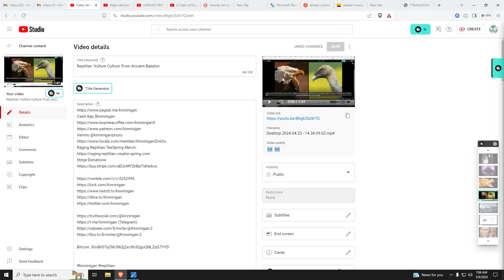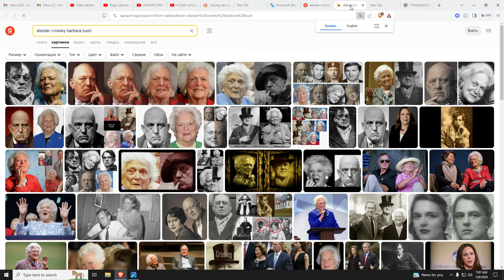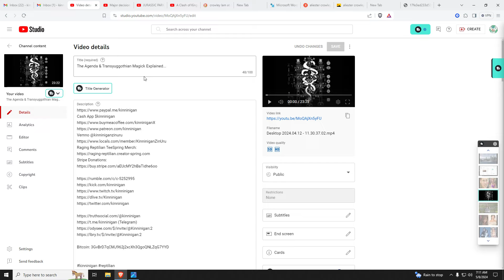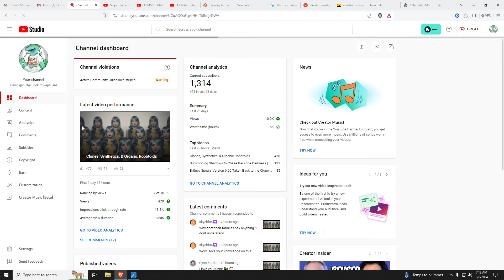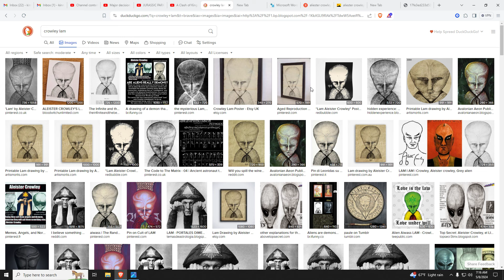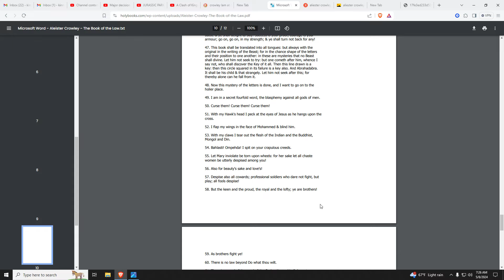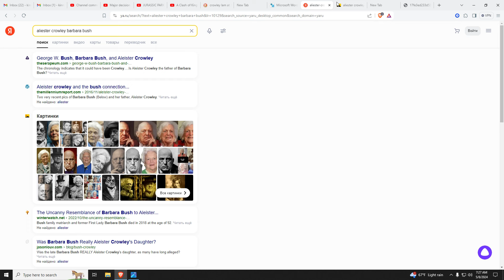Famous Alpha Draco Reptilians: Aleister Crowley AKA Barbara Bush